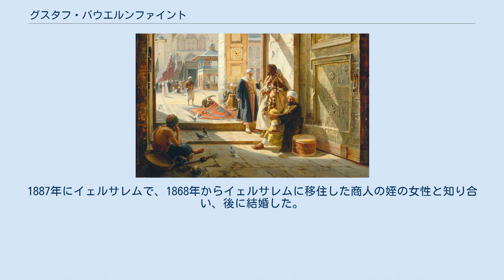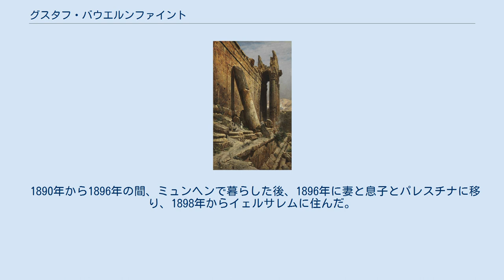グスタフ・バウエルンファイント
グスタフ・バウエルンファイント（Johann Gustav Adolph Bauernfeind 、1848年9月4日 - 1904年12月24日）はドイツの建築家、画家である。
中東の街の風景を描き、ドイツの「オリエンタリズム」の画家として人気があった。
 南ドイツ、バーデン＝ヴュルテンベルク州のズルツ・アム・ネッカー(Sulz am Neckar)の薬屋の息子に生まれた。
シュトゥットガルトの工科大学で建築を学び、ボイマー教授(Wilhelm Bäumer)の建築事務所で働き、グナウト(Adolph Gnauth)の事務所で働きながら、絵画も学んだ。
初めはドイツやイタリアの街の風景を描いていたが、1880年から1882年の間、中東を旅し、中東の風景に魅せられその後も何度も旅した。
1887年にイェルサレムで、1868年からイェルサレムに移住した商人の姪の女性と知り合い、後に結婚した。
 1890年から1896年の間、ミュンヘンで暮らした後、1896年に妻と息子とパレスチナに移り、1898年からイェルサレムに住んだ。
 緻密に描かれた建物の描写などで人気があった。
エルサレムで亡くなった後、忘れられた存在となったが、1980年代後半から再評価されるようになり、作品は高値で取引されるようになった。